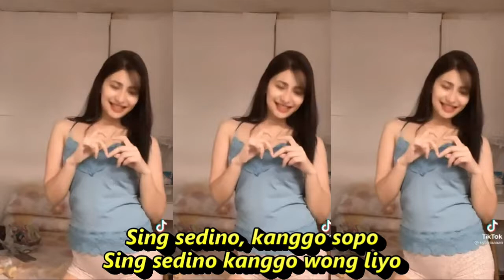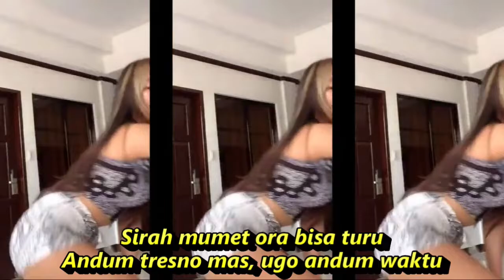BOJO LORO DJ REMIX KOMPILASI KUMPULAN TIKTOK & SHORT YT , JOGET KEREN SEGER SEGER REFRESHING PIKIRAN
BOJO LORO
Abang biru lampune disko
Awak kuru mas, mikir bojo loro
Bojo sing enom, njaluk disayang
Sing tuwo njur wegah ditinggal

Sirah mumet ora bisa turu
Andum tresno mas, ugo andum waktu
Mikir butuhe, mikir blanjane
Njur saiki bingung atine

Telung dino, mulih rono
Telung dino bali neng kene
Sing sedino, kanggo sopo
Sing sedino kanggo wong liyo